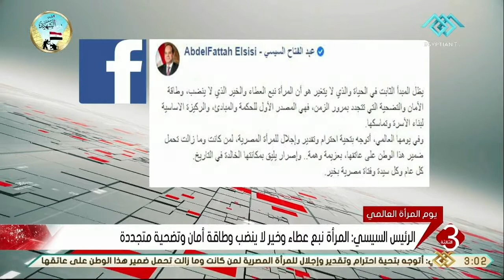نشرة الثالثة | الرئيس السيسي : المرأة هي المصدر الأول للحكمة والمبادئ وركيزة بناء الأسرة